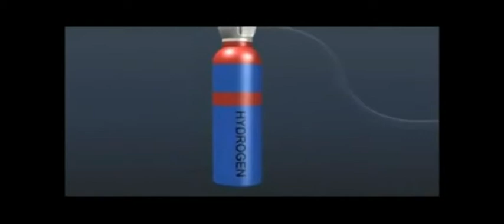THEOKRATS schwarzes Loch, Black Hole in the New Aeon of Horus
to download this song from THEOKRATS

THEOKRATS schwarzes Loch, Black Hole Destroying Earth, from their CD 13 ways the world may end tomorrow

 Snow Storm Deaths, Deaths in Snow Storm, iLLuminati, end of the world, Ebola in the USA,